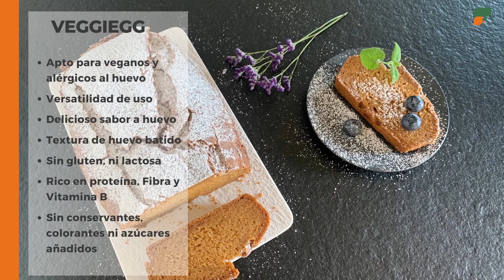𝐁𝐈𝐙𝐂𝐎𝐂𝐇𝐎 𝐕𝐄𝐆𝐀𝐍𝐎 𝐄𝐒𝐏𝐎𝐍𝐉𝐎𝐒𝐎 𝐲 𝐒𝐈𝐍 𝐆𝐋𝐔𝐓𝐄𝐍 🍰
Aprende a preparar un bizcocho saludable y delicioso, que además es fácil de preparar, SIN HUEVO, sin gluten y sin lactosa. Hecho con el sustituto vegano del huevo de Energy Feelings, VEGGIEGG.

INGREDIENTES PARA 12 PORCIONES:
• 280g de harinas sin gluten. Hemos usado:
• 120g de harina de trigo sarraceno de EnergyFeelings. Encuentra Harina de trigo sarraceno ECO de máxima calidad en nuestra tienda
• 48g de harina de maíz de EnergyFeelings. Encuentra Harina de maíz ECO de máxima calidad en nuestra tienda
• 84g de harina de arroz de EnergyFeelings. Encuentra Harina de arroz ECO de máxima calidad en nuestra tienda
• 28g de almidón de maíz de EnergyFeelings. Encuentra Almidón de maíz ECO de máxima calidad en nuestra tienda
• 200 g de azúcar coco de EnergyFeelings. Encuentra Azúcar de coco ECO de máxima calidad en nuestra tienda
• 300 ml de bebida de arroz
• 100 ml de aceite de oliva virgen extra
• 40 g de Veggiegg de EnergyFeelings. Encuentra VEGGI EGG de máxima calidad en nuestra tienda
• 160 g de agua
• 12g de levadura química
• 3g de bicarbonato sódico
• 8g de cáscaras de psyllium molidas de EnergyFeelings. Encuentra Psyllium ECO de máxima calidad en nuestra tienda
• Ralladura y zumo de 1 limón (40ml)
• 2 cucharadas de postre de canela de EnergyFeelings. Encuentra de máxima calidad en nuestra tienda

PREPARACIÓN:
1-Precalienta el horno a 180ºC con calor arriba y abajo, sin función aire.
2-Forra el molde de 20-22 cm con papel de horno o pincélalo con aceite y espolvorea harina.
3-En un bol mezcla bien el veggiegg con el agua y déjalo reposar 5 min.
4-Pesa y prepara el resto de los ingredientes. Tienen que estar a temperatura ambiente.
5-En un bol grande, procesador de alimentos o robot de cocina, agrega la mezcla del veggiegg, junto con el azúcar de coco, el aceite y la bebida de arroz. Mezcla con potencia alta.
6-En otro bol, mezcla el mix de harinas con la levadura, la canela, el psyllium y el bicarbonato. Pásalo por un tamizador y ves agregando poco a poco al bol con el resto de ingredientes. Mézclalo con suavidad, hasta que queden las harinas integradas.
7-A continuación, añade la ralladura y el zumo de limón. Mezcla bien y vierte la mezcla en el molde.
8-Introduce el molde en el horno, a la segunda altura empezando por abajo y hornea por 60-70 min.
9-Pasados 45 min, cubre con papel de horno el bizcocho para que no se queme por arriba. Importante no lo abras antes! que no subiría adecuadamente. (Como regla general no abras el horno hasta pasados 2/3 del tiempo de la receta).
10-Comprueba si está hecho pinchando con un palillo, este tiene que salir limpio, sino déjalo unos minutos más.
11-Sácalo del horno y colócalo encima de una rejilla para que se atempere sin desmoldarlo.
12-Una vez se haya enfriado, lo desmoldas y ¡Ya tienes el bizcocho listo para servir!

¡Si te ha gustado la receta compártela con tus amigos y danos un like!
¡También agradecemos tus comentarios!
¡Y no olvides subscribirte al canal para más recetas!